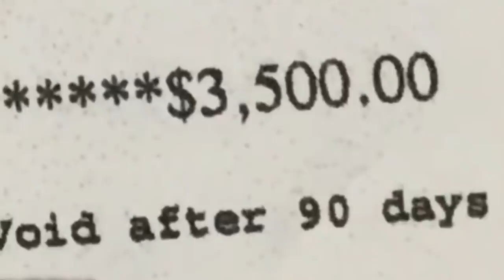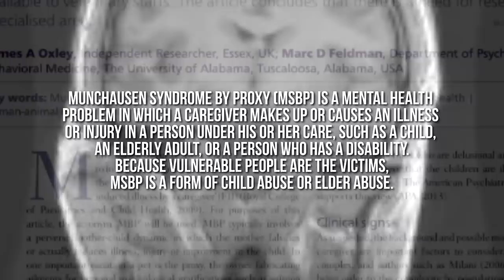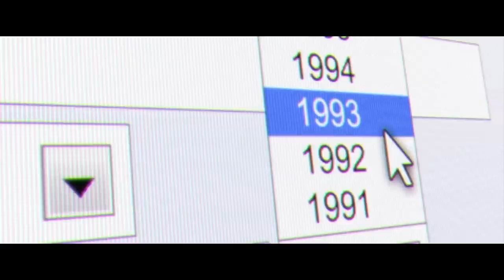The Act vs Real Life | Gypsy Rose Blanchard Case | Hulu tv show Review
💀Instagram➜ @spookyastronauts
💀Twitter➜ @astroemma

I hope you guys enjoyed this horror movie video.
If you have any suggestions for future film reviews leave them in the comments.

 gypsy rose gypsy rose blanchard real life hulu  munchausen by proxy true crime annasophia robb nicholas godejohn